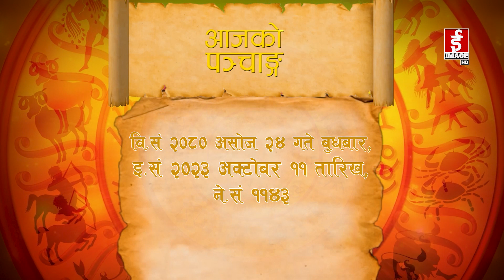आजको राशिफल २०८०-०६-२४ गते बुधवार । Daily Horoscope । October 11, 2023